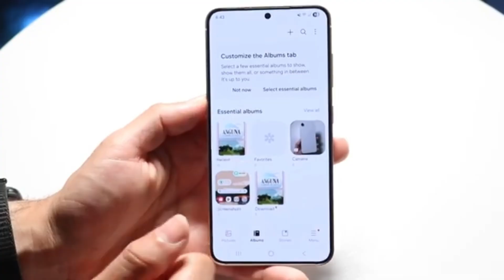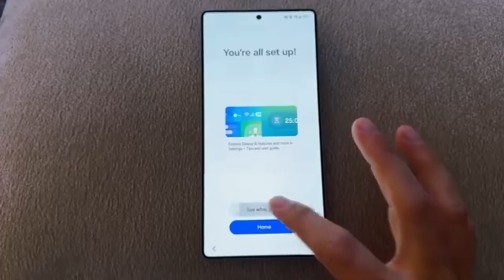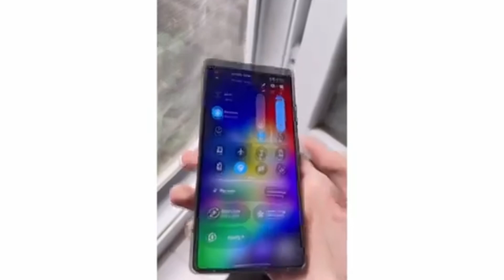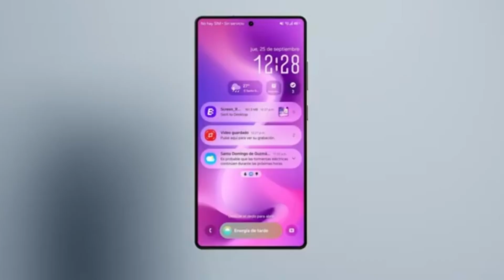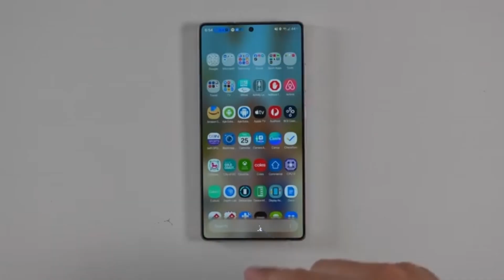Samsung One UI 8.5 Android 16 - NEW UPDATE!!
Samsung’s One UI 8.5 update has reportedly been delayed, and the reason might be the upcoming Galaxy S26 lineup changes. The beta program for the Galaxy S25 series is postponed as Samsung restructures its flagship plans. Despite the delay, One UI 8.5 promises major visual upgrades, smarter AI features, and deeper customization.